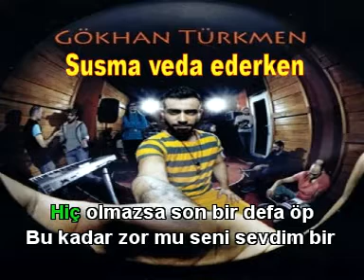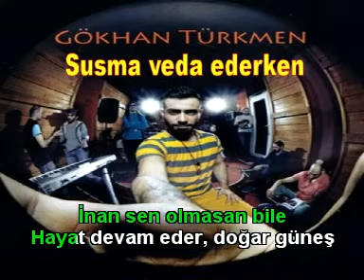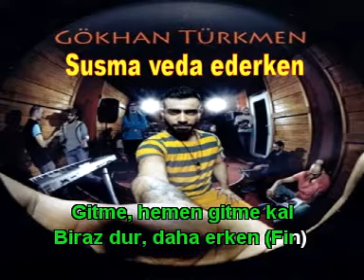GÖKHAN TÜRKMEN SUSMA VEDA EDERKEN KARAOKE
susma veda ederken biraz dur bir şey söyle giderken karaoke